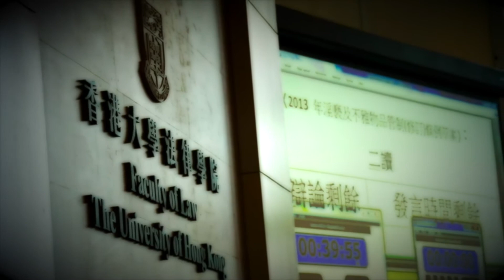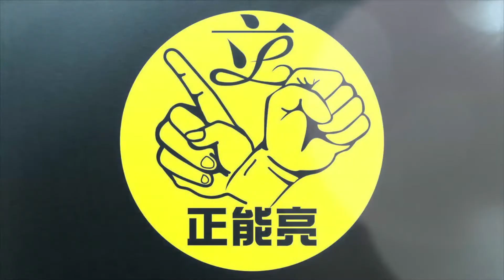第六屆香港模擬立法會 模擬人民力量/社民連 - 正能亮